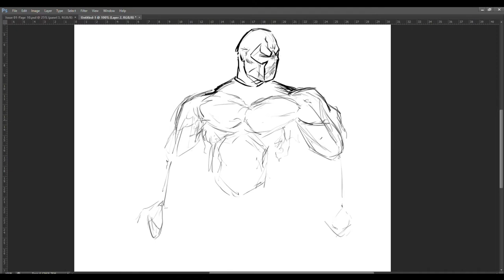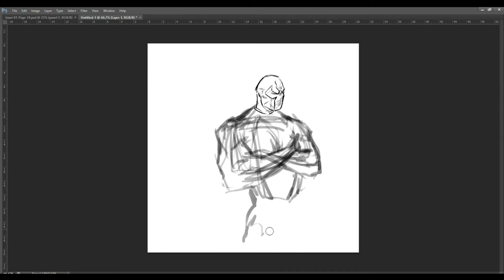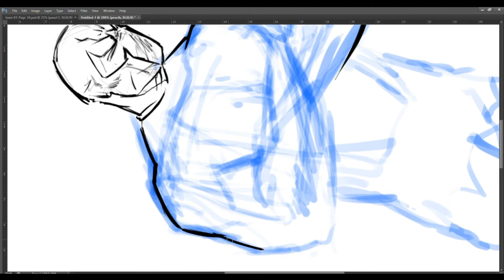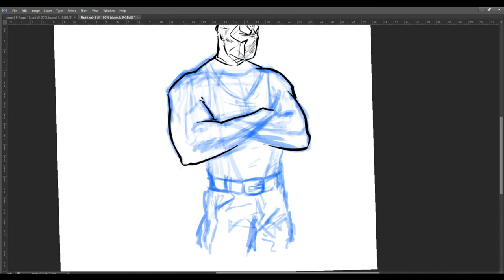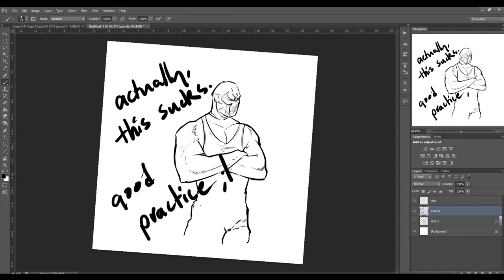Abandoned Artworks Ep3 | Bane Illustration Timelapse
We've all been there. Each artist's personal work gallery is riddled with unfinished projects and pieces. In this series, I share with you a few artworks that were abandoned, but certainly not forgotten.

Episode 3:
In today's episode, I was working on a warm-up sketch of Bane, one of my all-time favorite Batman rogues. As you will see in the video, I started out with something and ended up with something else.

I wasn't pleased with the result, and so this artwork was abandoned. However, I might look into revisiting this illustration, reworking it, and hopefully have something nice to show you guys. I used Adobe Photoshop and a Wacom Intuos to sketch it.

I hope you enjoy, and look out for ONE more episode of Abandoned Artworks!